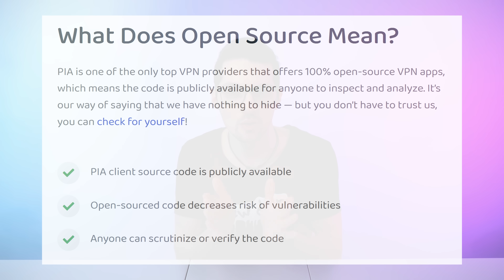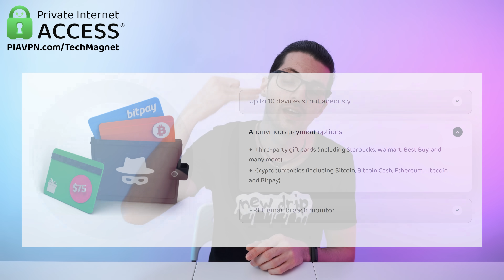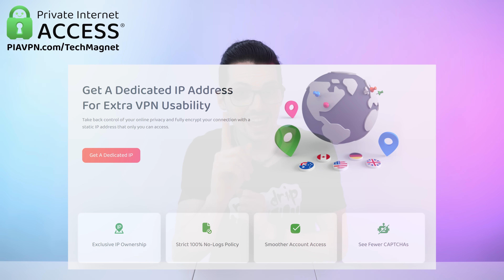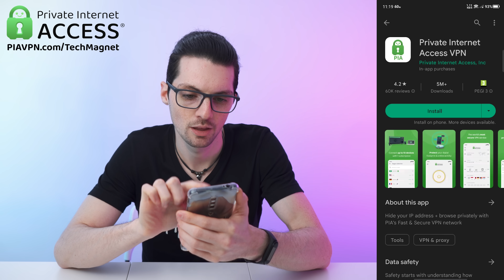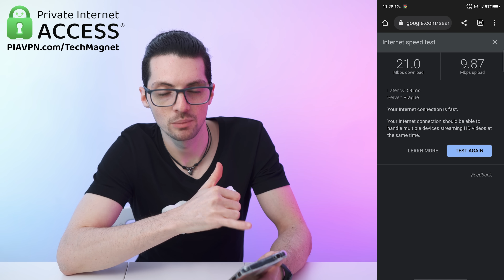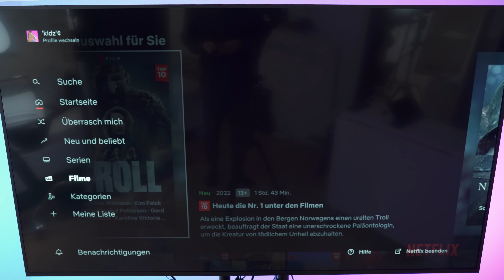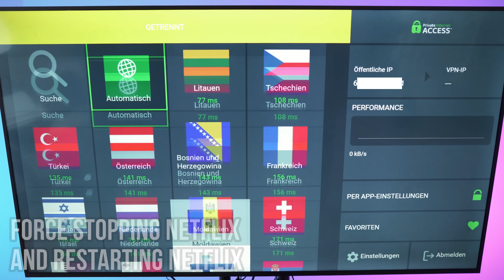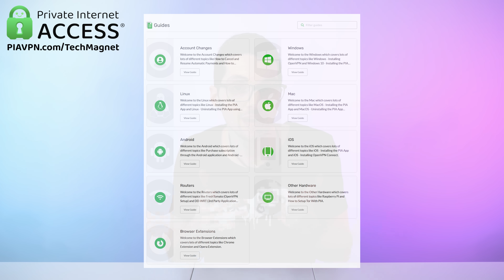Best VPN 2023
↓↓↓↓↓↓↓↓↓↓↓↓↓↓ open up for more info ↓↓↓↓↓↓↓↓↓↓↓↓↓↓

▬▬▬▬▬▬▬ content ▬▬▬▬▬▬▬

00:00 – Teaser & Intro
00:45 – General Introductionv
01:45 – What Is A vpn?
03:56 – All PIA VPN Benefits
04:18 – Transparency
05:13 – Connection Speed
05:38 – Entertainment Benefits
06:00 – Payment Transparency
06:16 – Money-Back Guarantee
06:37 – Payment Methods
06:47 – 10 Devices Simultaneously
07:06 – Additional Benefits
07:30 – Why PIA Is The Best
07:47 – Testing The PIA VPN
08:07 – Installing The App
08:22 – Speed Test
09:15 – Why PIA Is So Fast
10:03 – Security & Privacy
10:49 – Unlocking Content
11:48 – Setup Guides
12:24 – Conclusion & Outro

▬▬▬▬▬▬▬ about the VPN ▬▬▬▬▬▬▬

you can get the PIA VPN for the best price possible.
100% satisfaction guarantee thanks to their money-back guarantee.

▬▬▬▬▬▬▬ about Stephen ▬▬▬▬▬▬▬

▬▬▬▬▬▬▬ about Chris ▬▬▬▬▬▬▬